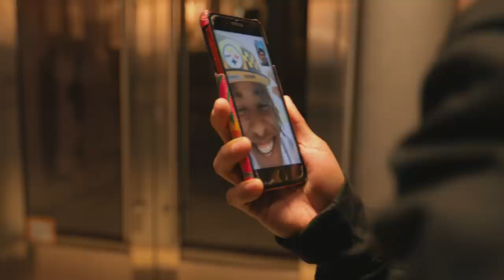I GRADUATED COLLEGE!!! (feat. Travis Mills, FaZe Nikan & Benny Snell Jr)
if you guys pull up to my graduation I’d lose it hahahahaha

Tune in TUESDAY, THURSDAY & SUNDAY for a new VIDEO!!!

FOLLOW THE DAILY DOCS SQUAD!!!